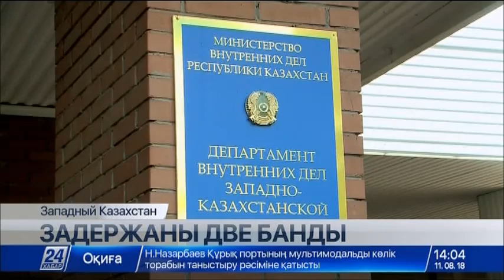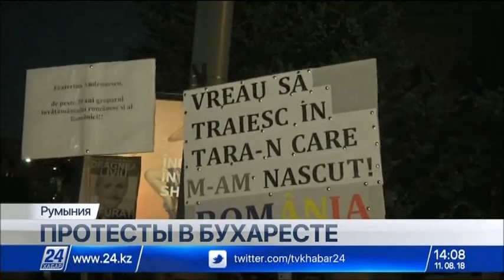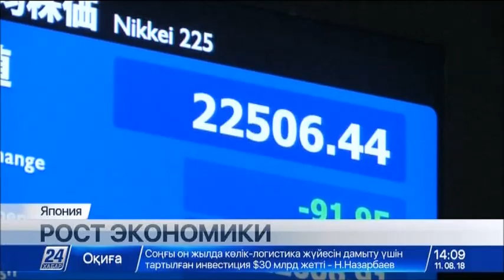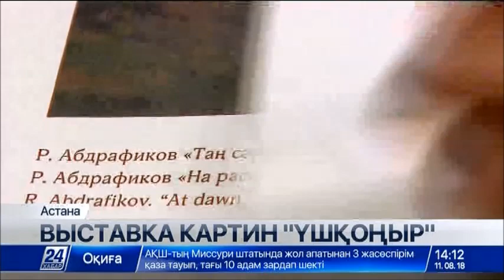Выпуск новостей 14:00 от 11.08.2018